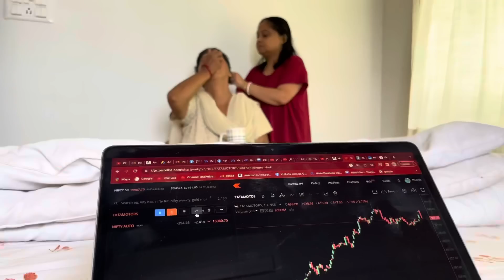সাত সকালেই অঘটন ঘটলো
Pl order Boat earbuds
Caihong Vintage Antique Black Double Sided Multi Style Station Clock
Classy Lucky Owl
Scotch-Brite 2-in-1 Bucket Spin Mop (Green, 2 Refills), 4 Pcs
Chillyfit Wall Hooks for Hanging Strong, 10 Pack Adhesive Hooks for Wall Heavy Duty, Wall hangings, Kitchen Accessories Items, Clothes Hanging, Stainless Steel, Transparent

Daily lifestyle vlog by Gairika.
Gairika is a basically singer. She loves to sing Bengali melodious song.
She is a professional singer.
Nowadays she is active on social media like YouTube Facebook etc platform.so that is why She sharing her daily lifestyle.
So hope you wil enjoy this vlog,
Keep watching.
OUR INSTAGRAM ID.PLEASE FOLLOW.